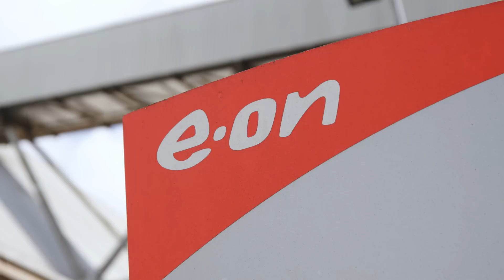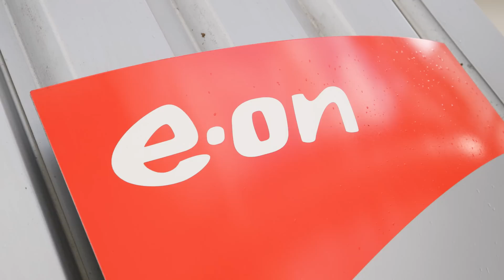Can Biomass Energy Power our Extreme E Car?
Whilst we were in Scotland for the Hydro X Prix, Molly Taylor took a trip to a local biomass power station, Steven's Croft, to see if this carbon neutral way of generating energy can power our Extreme E car!